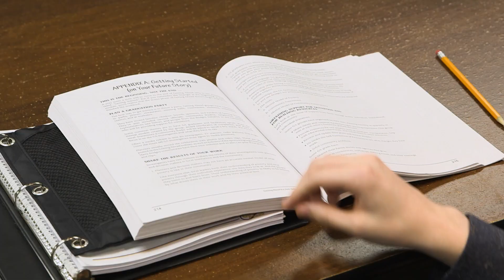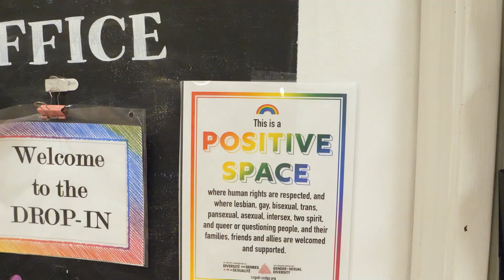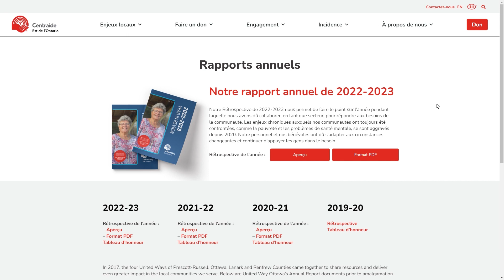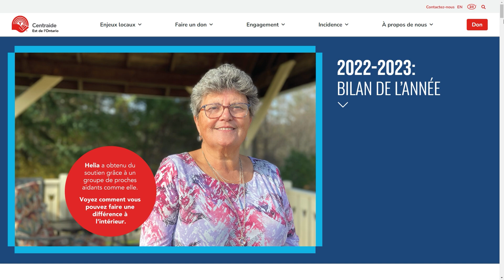Remerciement du public donateur : rétrospective 2022-2023